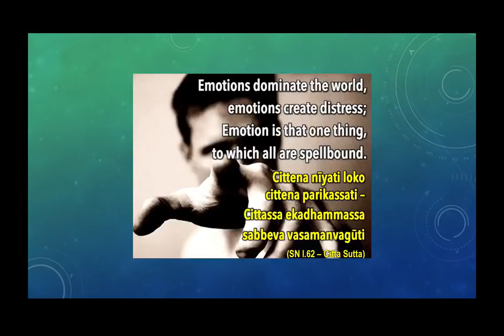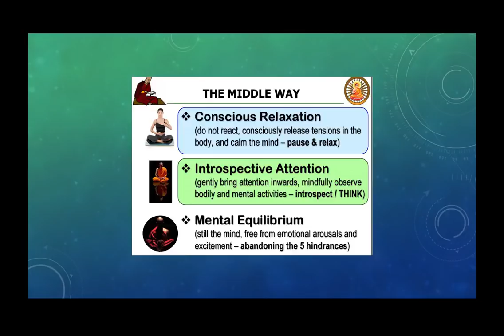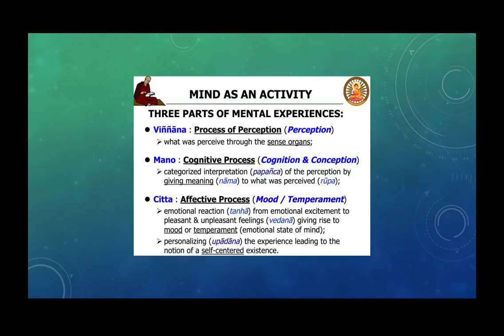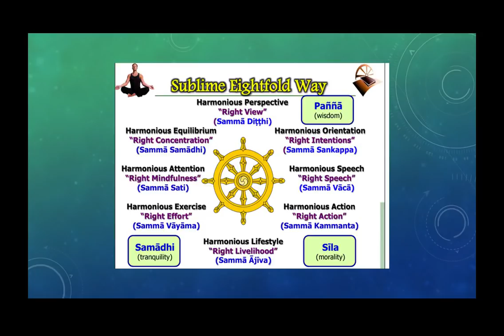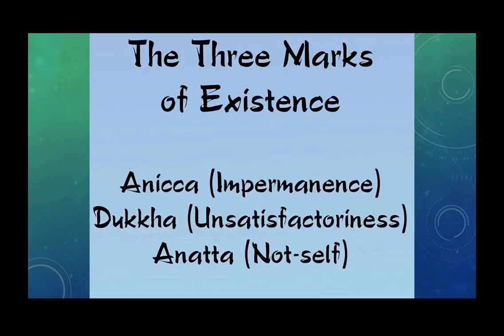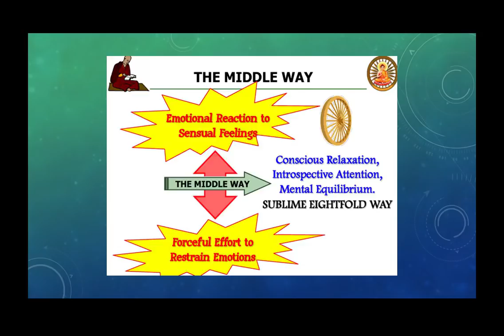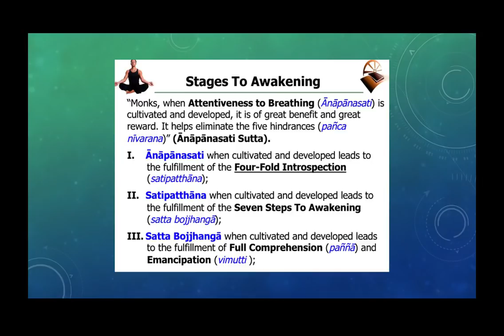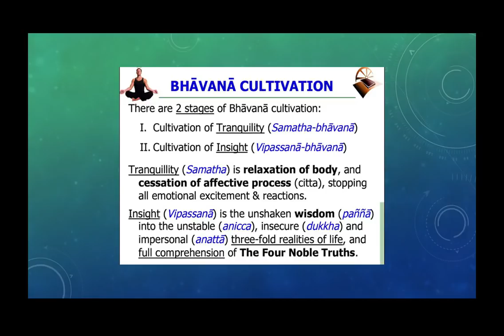Team O.S.I.R.I.S. Hero GM Jones Meditation The Buddha's Way A Scientific Observation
Team O.S.I.R.I.S. member Hero Jones expounds on the benefits of Meditation.